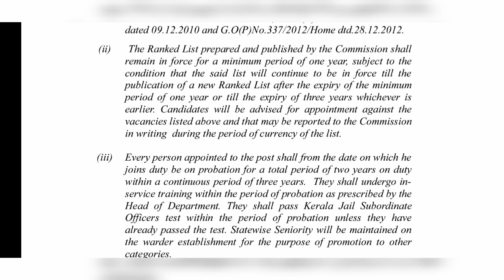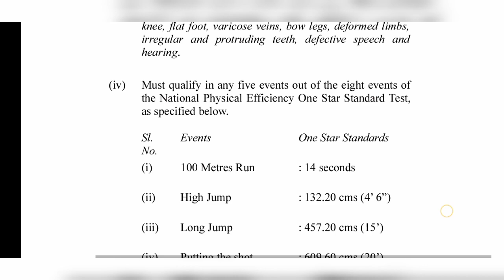ഇപ്പോൾ അപേക്ഷിക്കാം ||psc latest notification 2021 ||assistant prision officer notification 2021#psc